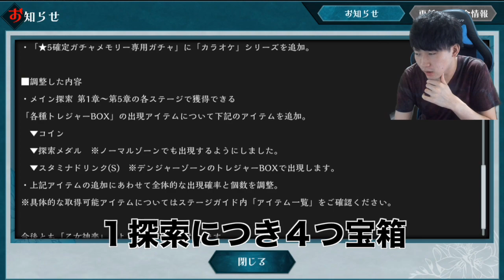[乙女神楽]6章追加！探索に変更が入ったらしいしストーリも・・・ん？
■宛先
101-0021　東京都千代田区外神田3-16-12 アキバCOビル2F ガジェット通信フロア
ガジェクリファンレター「ヴェルサス様」宛